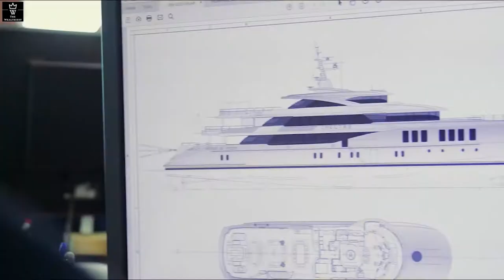James Bonds Secret $60 Million Dollar Yacht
James Bonds secret $60 Million dollar super yacht.

When watching the James Bond series, Im sure most of us our fantasizing over the clean suites, and beautiful women. Or maybe it's the fast cars, and insane action scenes. Well this time, It's James Bond $60 Million Dollar Super Yacht.

Motivational Art
-Monopoly Canvas
-The world is yours

Books we recommend for the Future Wealthiest
-Rich Dad Poor Dad
-Big Money Energy

Starting a Youtube
-Cannon M50
-Wide Angle Lens
-Rode Video Micro